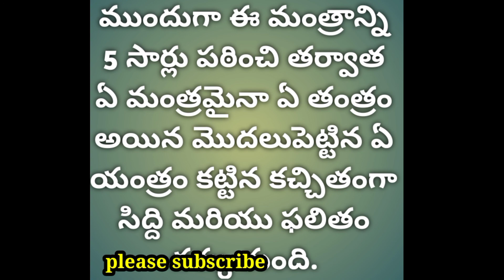How to get siddhaguru.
in this video I am going to give all about by Mantra siddi guru and in real life guru differences.

ayurvedam Shakthiగురువు లేకుండా మంత్ర విద్యను స్వీకరించ వచ్చా?

Declare notification

నేను చెప్పే చిట్కాలు అన్నీ కూడా మీరు అనుభవజ్ఞులు అయితే ఉపయోగించండి లేదా అనుభవజ్ఞుల చేత తయారు చేయించుకోండి. మీకు ఎలాంటి సమస్య అయినా  జరిగితే మా ఛానల్ కు ఎలాంటి సంబంధం లేదు.